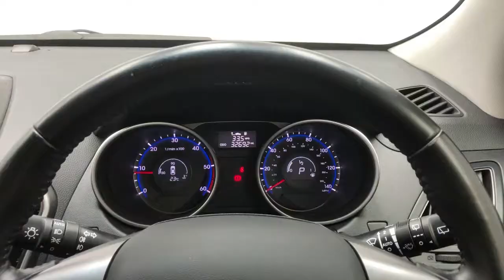Reed Autos - HYUNDAI IX35 2.0 CRDI SE 5d 134 BHP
This here could be sat on your driveway, showing off its sparkling polar white paint to your neighbours, so why not be the new owner of this vehicle and call us to book a viewing right away! The interior of this Hyundai iX35 is just as prestigious with an ever so comfortable front and rear cabin, offering a vast amount of space to all passengers on every journey! Overall, this Hyundai iX35 is very practical for those with an ever-growing family, as well as those looking for a quiet ride on their own. The drive is very complimentary and this particular model is known for eating up the road with no problem, allowing a smooth drive over rough terrain.

This specification includes the following standard features:

- BLUETOOTH WITH PHONE CONNECTION
- USB / AUX
- DAY TIME RUNNING LIGHTS
- ELECTRONIC TRACTION CONTROL
- ELECTRONIC BRAKE DISTRIBUTION
- RAIN-SENSING WIPERS
- STEERING WHEEL MOUNTED REMOTE AUDIO CONTROLS
- FRONT FOG LIGHTS
- ALLOY WHEELS
- STABILITY CONTROL.